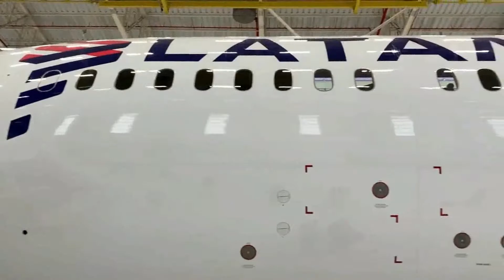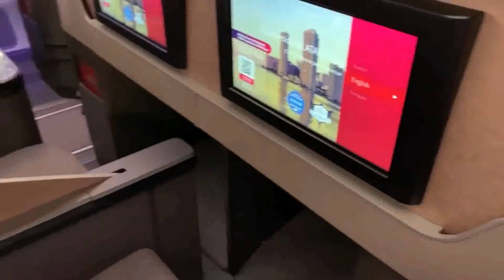NOVO 787-9 Latam Brasil - Conheça um pouco desse avião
Bora Voar!  🛩️🛩️🛩️🛩️